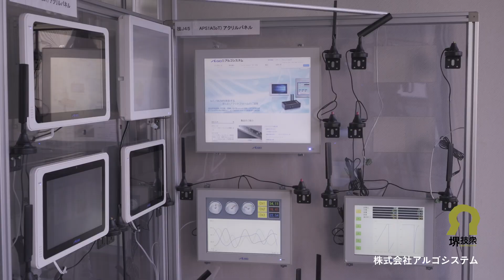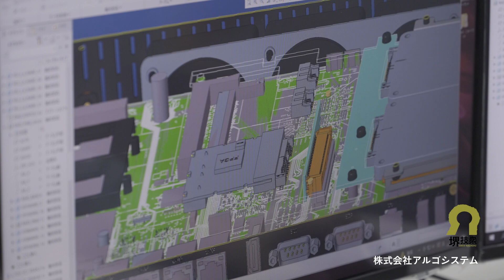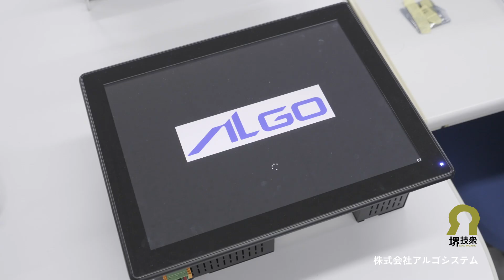【堺技衆No.130】㈱アルゴシステム 産業用PC や電子制御システムを基板から開発構築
インテルCPUによるシステムを、基板から開発できる数少ない企業。独自技術を活かして産業用電子機器やシステムをハードからソフトまで一貫して設計・開発し、FA、SA、工場の自動化、外食産業のシステム対応など、幅広い分野に最適のソリューションを提供している。合言葉は、自社開発へのこだわりと日々挑戦だ。

事業の柱は３つ。１つ目は、産業用PC やそれらをベースにした制御機器で、１本のケーブルによって複数の信号を処理する各種フィールドバス・省配線システムなどを自社製品として開発している。２つ目は、ユーザーに合わせたカスタマイズ。そして３つ目が、クラウドからフィールドバスまでそれらを統合したソリューションビジネスだ。生産ラインなどの制御機器では、いち早く産業用PC ベースの制御を提案。従来の専用制御器（PLC）では実現できなかったさまざまな機能を１台で可能にした。
これは産業技術総合研究所が国家プロジェクトとして進める、ミニマルファブ（多品種少量生産に適した半導体製造装置）の頭脳部としても採用されている。
この他、大手外食チェーンのオーダーシステムや店舗自動化システム、病院のベッドサイド端末など、活躍分野は実に幅広い。
最近ではクラウドシステムも商品化し、玩具販売装置（サイネージガチャ）にキャッシュレス決済と連携させた制御システムを提供。また、AIを活用した画像処理システムの開発も提供できる。

代表者　代表取締役社長　北浦 敏雄
所在地　〒587-0021　堺市美原区小平尾656
創　業　昭和56年5月
資本金　9,800万円
従業員　96名